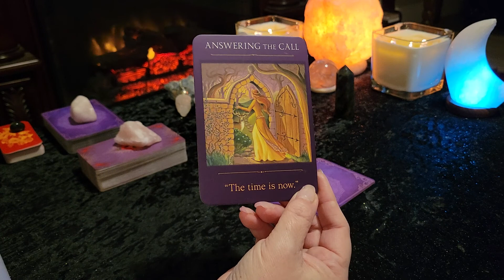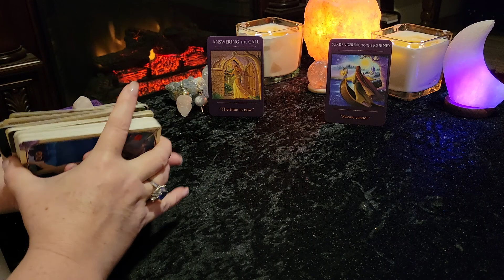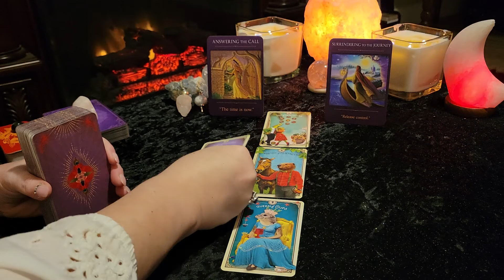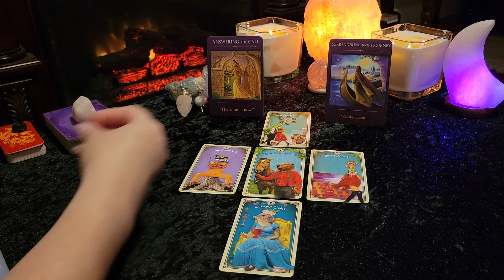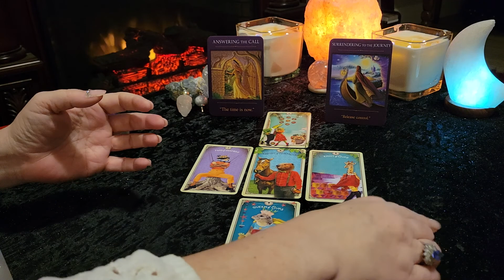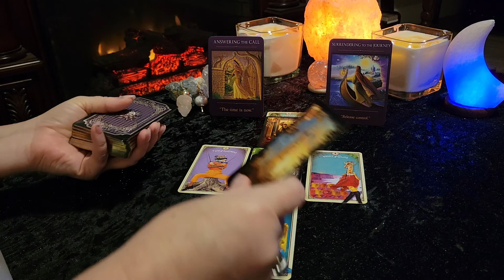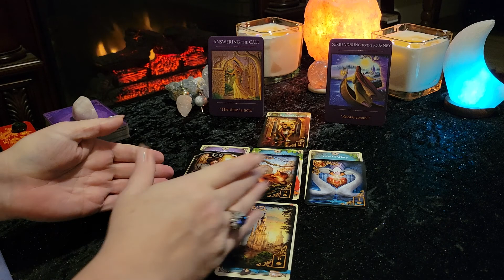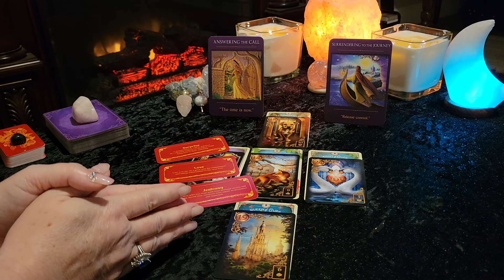SCORPIO *Weekly Tarot & Oracle Card Reading March 21-27 2022 + Contest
Thank you for joining me for your Weekly Tarot & Oracle card reading. This reading is for all SCORPIO (Sun, Moon, Rising, Venus) for the week of March 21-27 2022. April's contest starts this week! If you are interested in entering to win a FREE personal reading (free to enter, free to win), check out the video for all the details. Contest closes April 30 and the winner will be announced the first week of May. Good Luck!

Decks used in this reading:
Sacred Traveller Oracle
Tarot of Curious Creatures
Fin de Siecle
Gilded Reverie Lenormand

Victoria XOXO